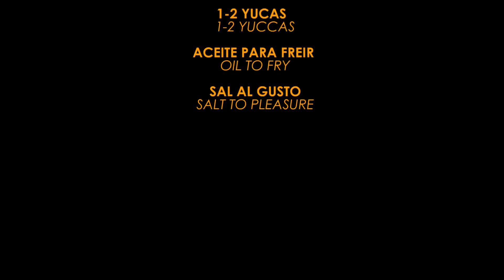COMO HACER ► YUCA FRITA A LO CUBANO ► COCINA CUBANA ► RECETA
COCINA CUBANA ► COMO HACER ? ► URBAN LATIN CURSO DE COCINA !
WORLDWIDE EXCLUSIVE URBAN LATIN RECORDS A DIVISION OF KIWI MUSIC ENTERTAINMENT, KIWI DISTRIBUTIONS & PUBLISHING GMBH !

CASA DEL TESERO (CASA PARTICULAR)
CALLE 3RA NO. 153
ENTRE CALLE 8 Y AVE. MANDULEY
SANTIAGO DE CUBA